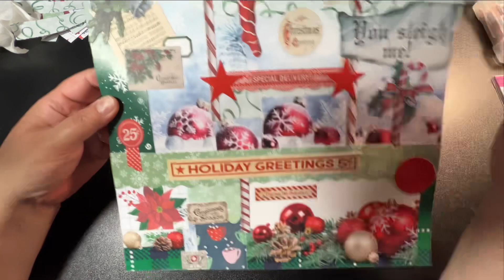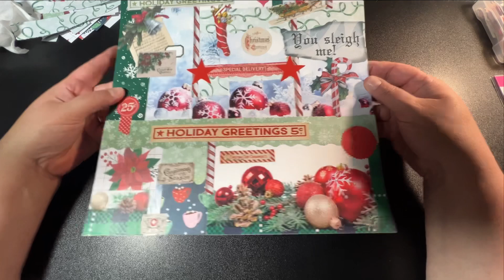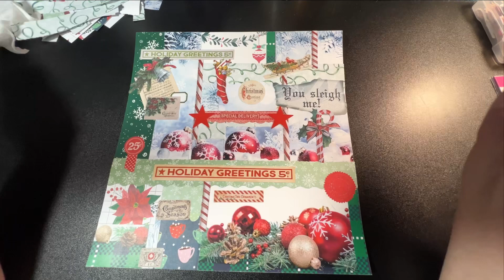Scrappy Masterboard Monday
Welcome to the last Masterboard Monday making session for 2023!

Go visit Toni’s channel to see what she’s created